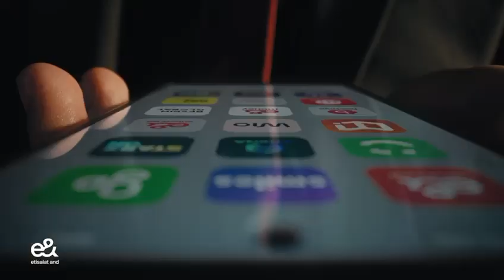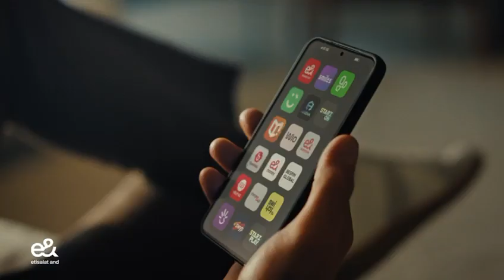Discover the Power of 'More' With e& – Technology, Mobility, Connectivity, and Beyond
In this blockbuster advertisement, e& unveils how they bring you more ways to connect, grow, and succeed; redefining what’s possible with technology, entertainment, mobility, business solutions and connectivity to help you achieve more.